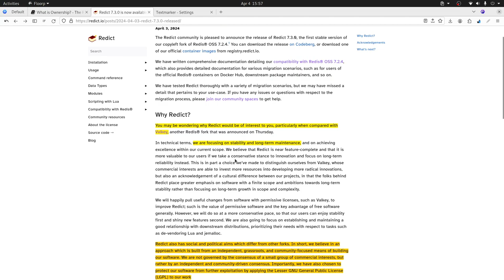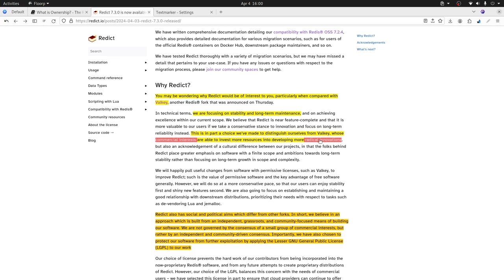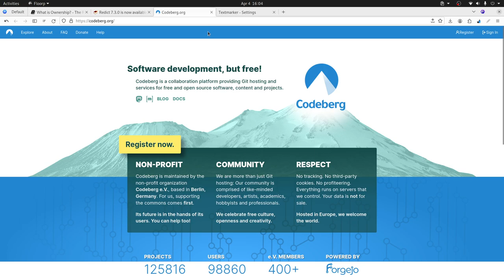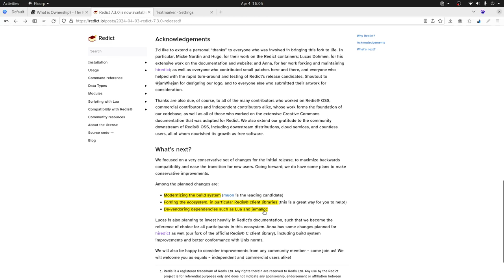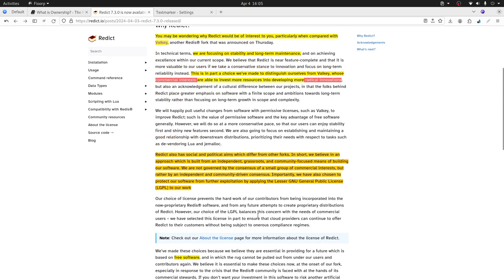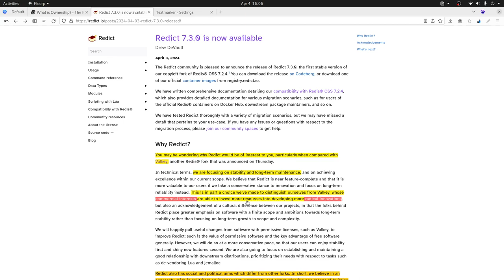Redict 7.3.0 - Alternativa a Redis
Redict una bifurcación de Redis 7.2.4 con un enfoque en la estabilidad, robustez y basada en los valores de la comunidad.